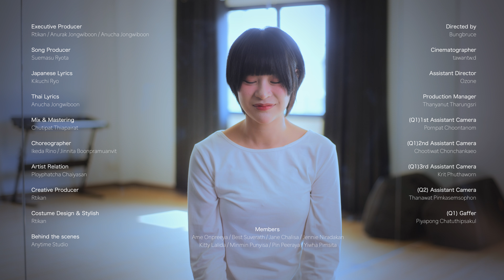[Official Music Video] วันที่ฟ้าสวยงาม (Blue Natsu Sora) - Sora! Sora!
Executive Producer – Rtikan / Anurak Jongwiboon / Anucha Jongwiboon
Song Producer – Suemasu Ryota
Japanese Lyrics – Kikuchi Ryo
Thai Lyrics – Anucha Jongwiboon
Mix & Mastering – Chutipat Thiapairat
Choreographer – Ikeda Rino / Jinnita Boonpramuanvit
Artist Relation & Staff – Ployphatcha Chaiyasan / Yada Woraphokanunt
Creative Producer – Rtikan
Costume Design & Stylish – Rtikan
Behind the scenes – Anytime Studio

Members – Ame Onpreeya / Best Suverath / Jane Chalisa / Jennie Niradakan / Kitty Lalida / Minmin Punyisa / Pin Peeraya / Yiwha Pimsita

Produced by Catsolute

ฤดูกาลนั้นวนกลับมาให้คิด ว่าช่วงเวลามันผ่านไปเร็วไว
ยังไม่ทันทำอะไร ที่ใจต้องการได้สักที

การเดินทางที่ยังไม่ไปถึงไหน บางครั้งก็ลังเลที่ก้าวเดินไป
ฤดูกาลเปลี่ยนแค่ไหนความฝันก็ยังไม่เติมเต็ม

แต่ในวันนี้จะลุกขึ้นมาเพื่อทำอีกครั้ง
เดินตามฝันนี้ต่อ และจะเก่งให้มากกว่านี้
ฉันจะทำให้ดีกว่าเดิม (สู้ต่อไป) แม้จะล้ม (สู้ต่อไป)
จะไม่ยอม (พ่ายแพ้)  กับสิ่งที่ฉันฝันในวันนี้

ฝันของเรา
Blue ก็รู้ว่ายังไม่เก่งพอ Blue ยังไม่ดีพอกับเส้นชัย
แต่ว่าฉัน (ก็รัก) หมดหัวใจ (Love you) ฝันของฉันที่มีมันร้อนแรงดั่ง SUMMER
Blue ปลายทางที่ฉันทำต่อไป Blue จะดีที่สุดอย่างแน่นอน
ต้องสดใส (เหมือนฟ้า) เป็นทุกวัน (ที่ดี) ฉันนั้นจะไม่ทำให้ใคร ๆ ต้องมาผิดหวัง อา~
ขอแค่ให้ยังเชื่อในตัวฉัน

ไม่ว่าวันนี้จะหมดแรงแค่ไหน หรือว่าต้องกังวลกับเรื่องอะไร
ต่อให้ฉันเหนื่อยยังไง ก็จะไม่ยอมแพ้แน่นอน

วันที่ฟ้าสวยงาม ช่างเป็นใจให้เดินตามฝัน
ออกไปเจอเส้นทาง ที่ต้องการจะไปให้ถึง
พร้อมจะเดินให้ไกลกว่าเดิม (สู้ต่อไป) มากกว่าเดิม (สู้ต่อไป)
ก้าวออกไป (GO!GO!) สู่วันที่ฉันฝันให้เป็นจริง

ให้ยอมแพ้ (ไม่นะ?) คงไม่ทำ (NO!NO!) ฉันจะสร้างเรื่องราวที่ดี ๆ นับจากนี้
อยากสดใส (เหมือนฟ้า) เป็นทุกวัน (ที่ดี) ฉันจะไม่ลังเลที่จะเดินตามความฝันนี้ อา~
ท้องฟ้าหน้าร้อนต้องเปล่งประกาย

ถ้าฉันไม่ทำให้ฝันนั้นได้ไปต่อ คงจะผิดหวังที่ไม่ได้ลองอีกสักที
จะทำสิ่งนี้ให้ดีที่สุด
เพื่อไปให้ถึงเส้นชัยในสักวัน

High! Blue ที่ฉันนั้นทำตลอดมา Blue และฉันจะทำจากนี้ไป
คือความฝัน คือทุกอย่าง
ฉันนั้นจะทุ่มเทเพื่อจะทำสิ่งที่รัก... ให้ดีกว่านี้